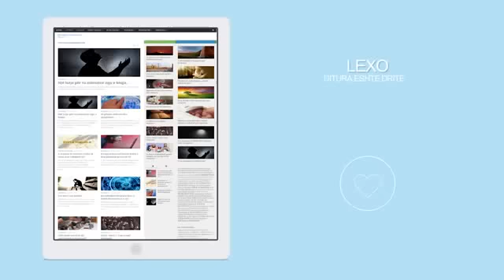Ciltersia e muslimanit ndaj njerezve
Hadithe i shkeputur nga libri i imam Buhariut Edabul Mufred.Ligjerate mbajtur ne xhamin El-Hagri Elbasan 03/2011.Ligjeron Hoxhe JUSUF GJEVORI.